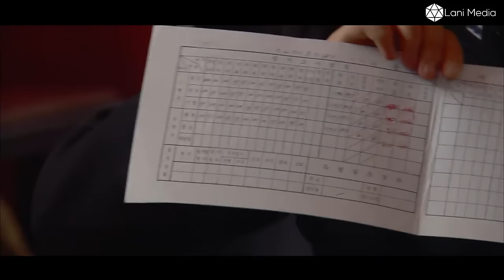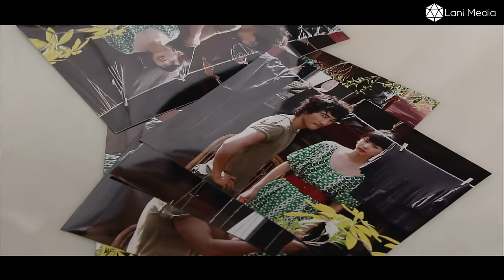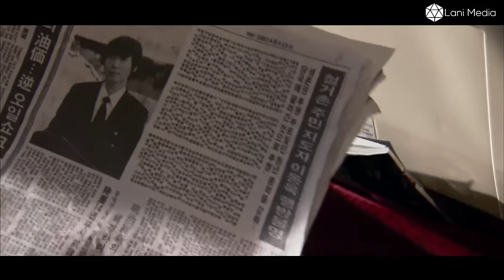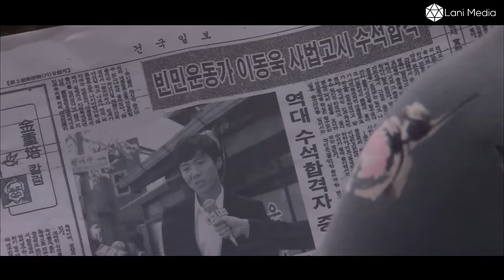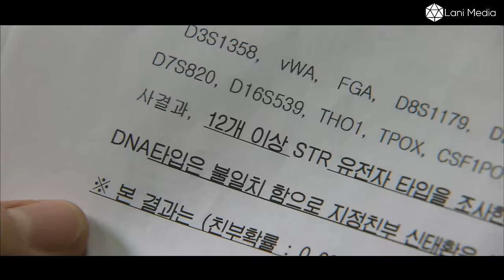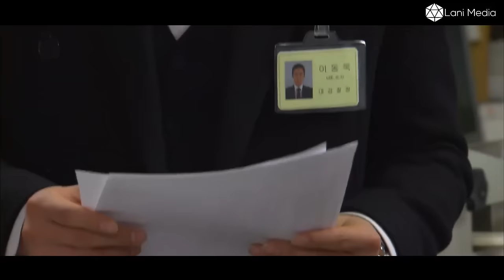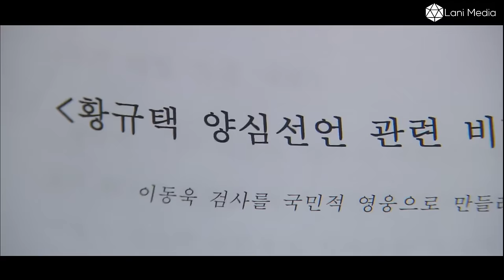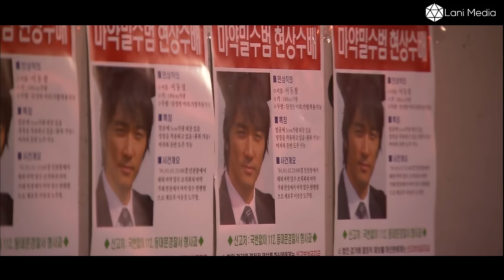[Review Phim] Anh Chàng Nhà Nghèo Yêu Nhầm Con Gái Trùm Mafia Và Cái Kết | Review Phim Hàn Hay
Phim: Phía Đông Vườn Địa Đàng - East of Eden

bộ phim trải dài theo lịch sử xây dựng kinh tế Hàn Quốc từ năm 1960 đến năm 2000,kể về câu chuyện giữa hai người đàn ông cùng sinh một ngày tại một bệnh viện và bị hoán đổi cho nhau,từ đó cuộc đời của mỗi người đã hoàn toàn thay đổi

All visual scenes in the video are completely done on film, with effects, makeup and by professional actors, making them safe for viewers.